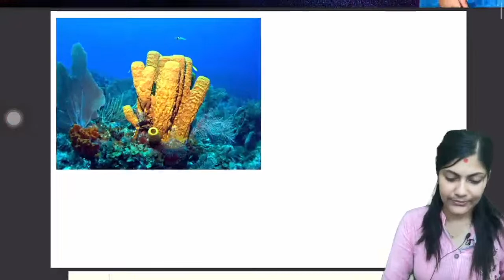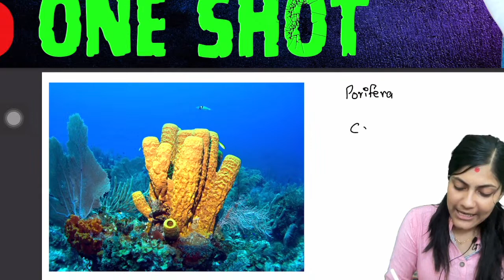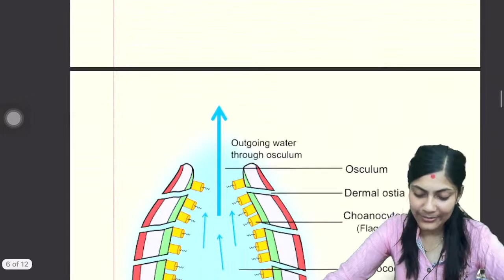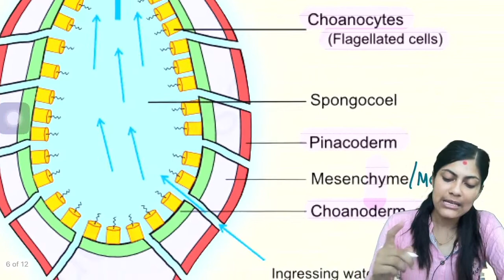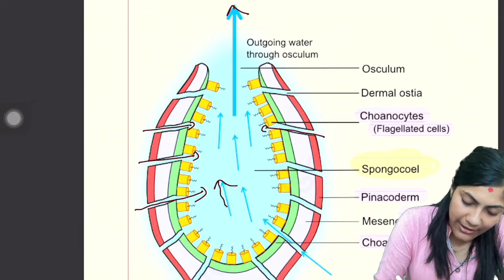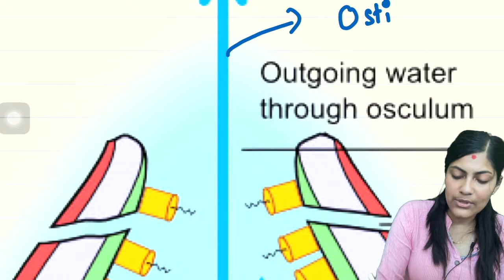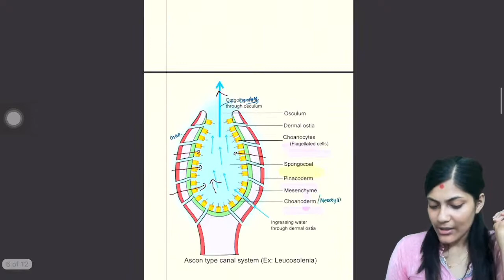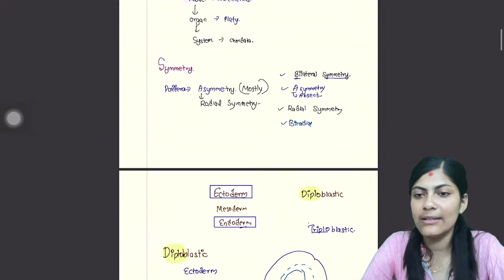PORIFERA 1 By Aisha didi / Detail Lecture for CEE , 11 Class with THEORY & MCQs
UDDAN Batch will Start From
15th SHRAWN For FRESHER & DROPPER 🔥

Live Class will Start From Zero Level by all ED Team ❤️.

Fee For Class is 10k ( 7999 For First 100 Students ) .

🌸Register for Batch From Below .
Esewa 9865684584 / 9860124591 Send Money .

🔥Or BANK :-
Nabin Bhandari
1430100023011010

Thapathali

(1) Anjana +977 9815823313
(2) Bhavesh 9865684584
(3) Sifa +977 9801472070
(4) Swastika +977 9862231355